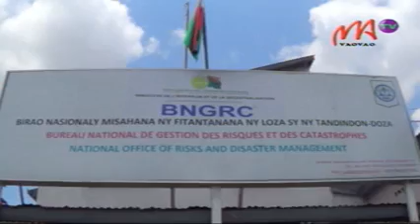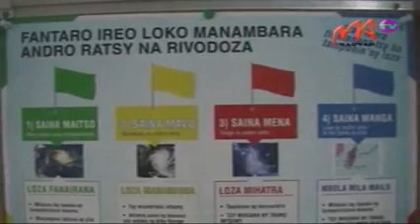2 BNGRC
Saika nitondra orana be sy rivotra any amin'ny faritra maro sy ny distrika maro manerana ny nosy ilay rivodoza AVA. Misy amin'ireo distrika maro any amin'ny faritra Atsinanana, Analanajirofo, ; Sofia iny no efa miakatra ny rano tahaka ny ao Brickaville.